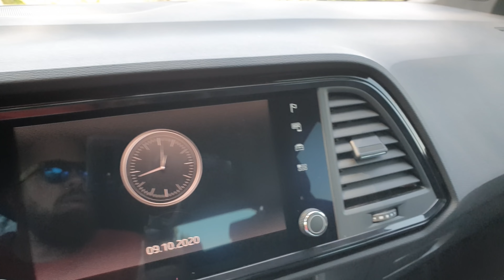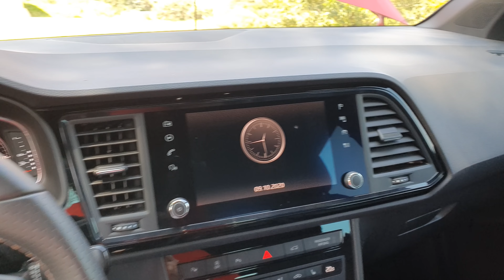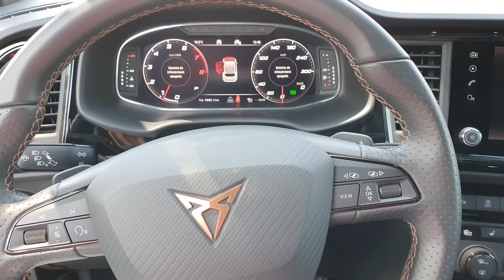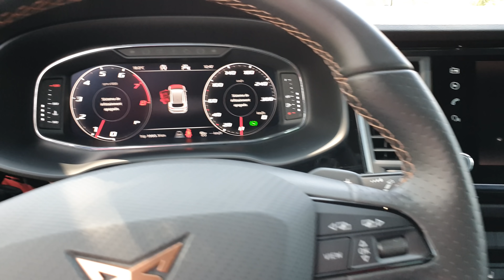Cupra Ateca 2020 SUV turbo 300 hps | Reseña rápida.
Redes Autoboutique 1/4 de Milla
Redes "El Admin" Ricardo Guzmán
Redes PruebameLa... Nave
Negocios y Publicidad
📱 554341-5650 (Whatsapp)